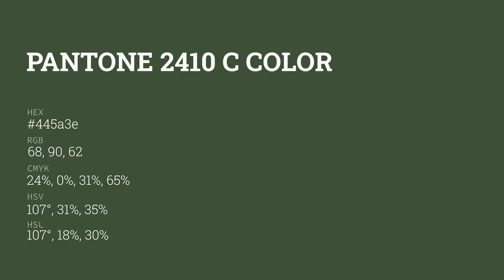color 445a3e hex color - Green color - Warm color 445a3e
What color is ? 445a3e hex color - Green color - Warm color 445a3e

Hex 445a3e Color Code is also known as color.